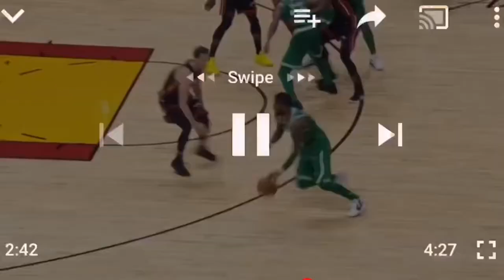Kyrie Irving Mix - Lil Boat (NETS HYPE)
Song: Lil boat - 88 GLAM